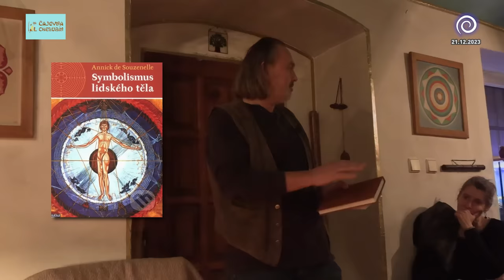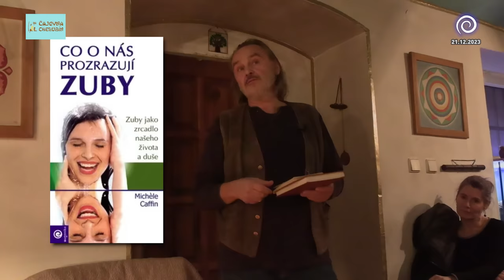Pjér la Šé'z / Co o nás prozrazují naše zuby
Čajovna Cherubín - Řevnice, 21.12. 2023